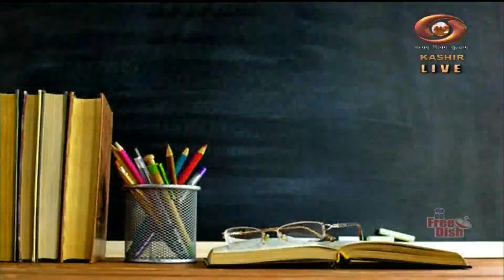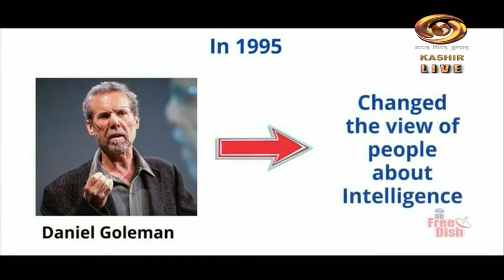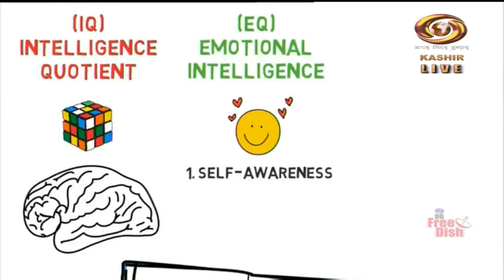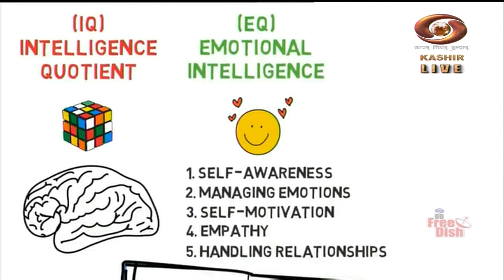Good Morning J&K (01/5/2023)